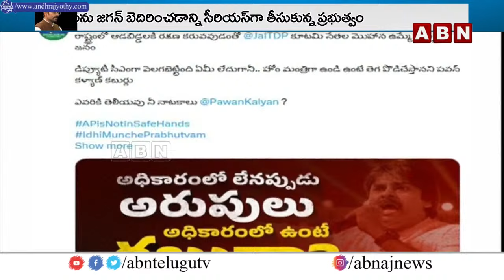పోలీసులకు జగన్ వార్నింగ్..ఈడ్చుకొస్తారు | Analyst Gautham On YS Jagan Warning To Police | ABN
🔴LIVE : సోషల్‌ మీడియా ఫేక్‌ ఫ్యాక్టరీ, C/O తాడేపల్లి ప్యాలెస్‌ | YCP Social Media Fake Posts | ABN Telugu